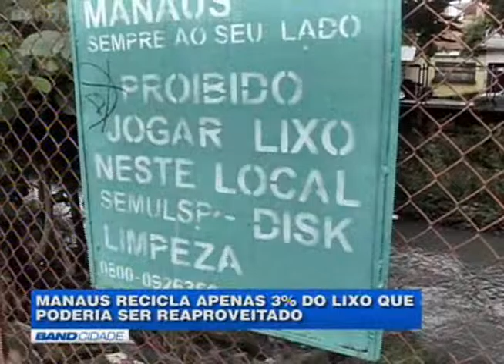BAND CIDADE 25/3/2016 (1/2)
• Após dois dias de buscas, Bombeiros encontram meninos que estavam desaparecidos em reserva florestal na zona norte da capital. Caso já era investigado até pela Polícia civil.

• Católicos revivem os últimos momentos de cristo antes da crucificação em via sacra pelas ruas do Centro da capital.

• E a celebração da paixão é retomada durante a procissão do senhor morto, também acompanha por milhares de fiéis.

• Tradição da Sexta-feira Santa lota peixarias de Manaus.

• Apesar das várias ações, Manaus ainda recicla muito pouco de todo o lixo que poderia ser reaproveitado, e boa parte desse material acaba poluindo a natureza.

• Partida entre Nacional e Remo é marcada por confusão no estádio da Colina.